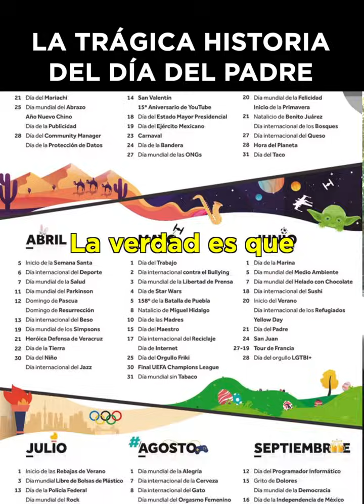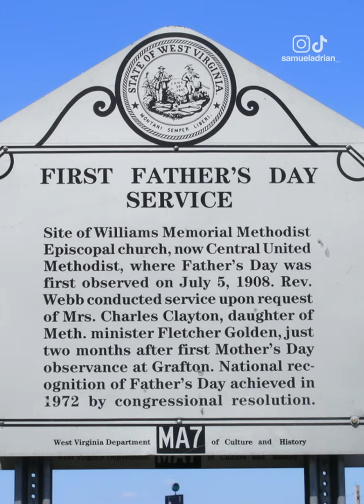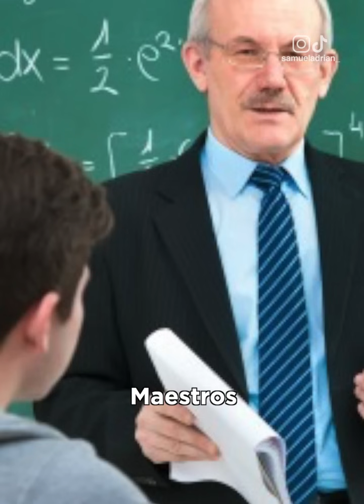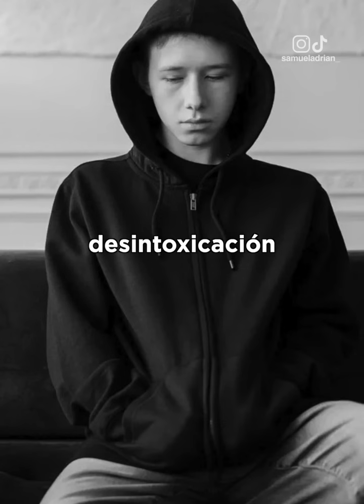La trágica historia del Dia del Padre... Todo comenzó en un desastre